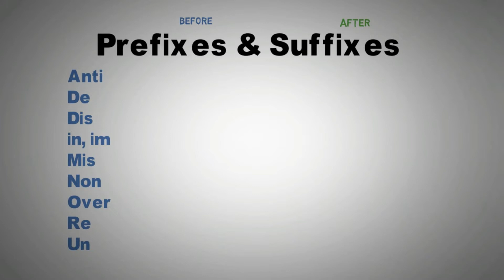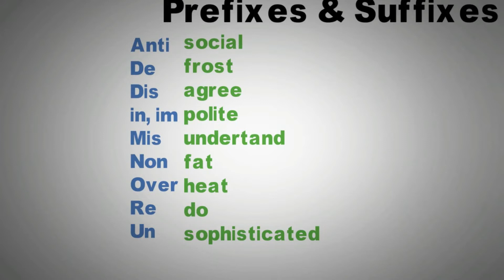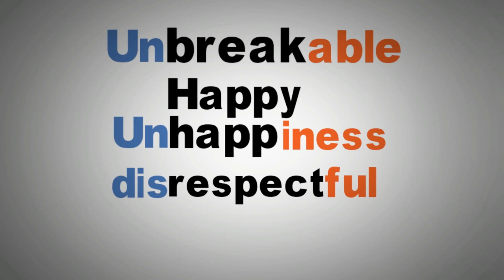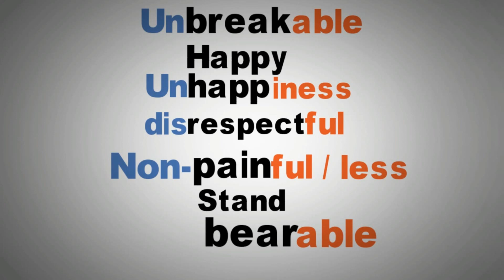Prefijos||Sufijos|| en INGLÉS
Prefijos y Sufijos en INGLÉS son muy útiles a la hora de crear palabras  nuevas, ayudan bastante a  la fluidez!!!